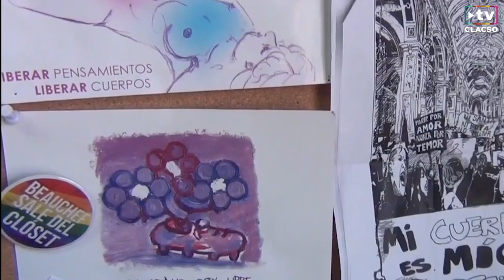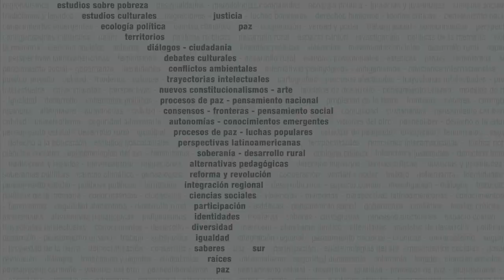Memorias colectivas y perspectivas feministas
Coordinación: Marisela Montenegro (Universidad Autónoma de Barcelona, España) y Caterine Galaz (Universidad de Chile)

Presentación del curso:

El curso aborda la relación entre género y memoria, poniendo énfasis en dos formas de comprender esta articulación: por un lado, entendiendo la memoria colectiva como construida por sujetos generizados, y por otro, explorando diferentes enfoques feministas presentes en este campo de estudio. Desde esta perspectiva analizamos las memorias elaboradas por activistas, guerrilleros/as, víctimas y otros agentes sociales en relación con sus posiciones de género tanto del presente como del pasado; así como las continuidades y discontinuidades de roles y dinámicas de género que se dieron en eventos significativos que éstos/as narran.

A través de estos análisis, se pretenden analizar los ejercicios de contramemoria (Arfuch, 2013; Luongo, 2013) o de memorias subalternas que colocan el acento en temáticas y perspectivas poco exploradas en las memorias hegemónicas: por ejemplo, visualizar cómo los ordenamientos de género son desestabilizados o preservados en la construcción de estas memorias, o cómo se estructuran procesos híbridos de afectividad, acción política y resistencia al hacer memoria de ciertos eventos y contextos. Esto debido a que entendemos que los sujetos de las memorias son agentes multiposicionales que se vinculan a través de acontecimientos/espacios (Zalaquet, 2011).

Finalmente, el curso analizará diversos estudios de la memoria colectiva de países de Iberoamérica que precisamente vierten una perspectiva de género en la comprensión de los procesos de construcción de memoria colectiva, ya sea para visibilizar experiencias -de victimización y/o resistencia política- que han sido silenciadas por una memoria hegemónica masculinizada y heterosexista, o para instalar comprensiones generizadas del pasado a través de una lectura crítica de las formas en que se narran diferentes episodios desde el presente.